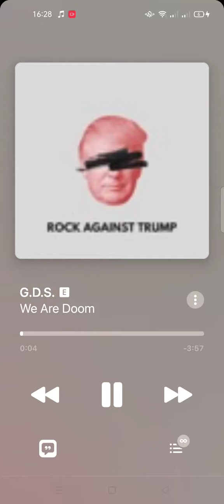Declan Nerney Things Are Changing Fast